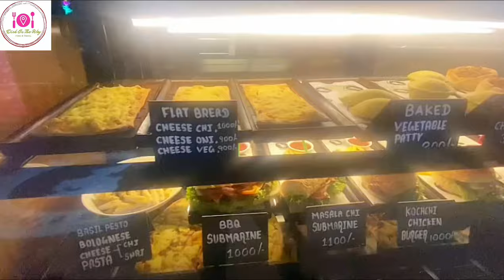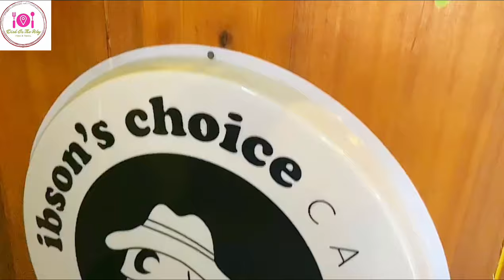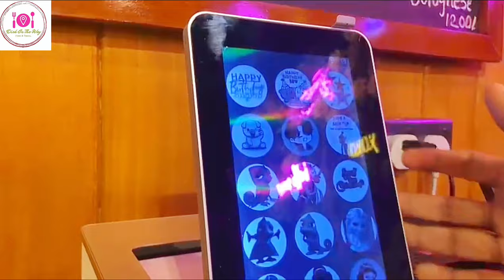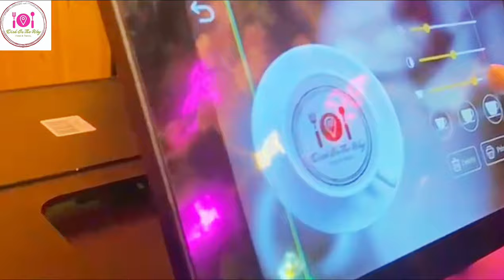COFFEE එකේ Photo Print කරන Cafe එක| Ibosons Choice| Food vlog| Dish on the way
Hello Guys welcome to Dishontheway

Hip local coffee shop serving specialty brews, and light fare in a relaxed setting. Stylish warm coffee shop dishing up pastes and specialty brews.

This coffee shop is a true haven for coffee lovers. The ambiance is delightful with a beautifully designed interior that strikes the perfect balance between cozy and modern. What sets this place apart is their unique offering of coffee printing, where you can get any picture of your choice printed on your foamy drink. It adds a personalized touch to your cup of Joe. The food is amazing, especially their heavenly "cloud" dish. The staff is friendly, knowledgeable, and provides excellent service. For a coffee experience beyond the ordinary, this is a must-visit destination

Food Prices:

❤ Flavor Cloud Cake (Blueberry)  - Rs. 700/=
❤ Charcoal Choco Waffle - Rs.1700/=
❤ Passion Fruit Mojito - Rs.450/=
❤ Tandoori Chicken Pizza (Slice) - Rs. 700/=
❤ Caramel Cream Frape - Rs. 900/=
❤ Cappuccino + caramel Flavor = Rs. 620/= + Rs. 160/= Rs. 720/=
❤ Photo Print FREE